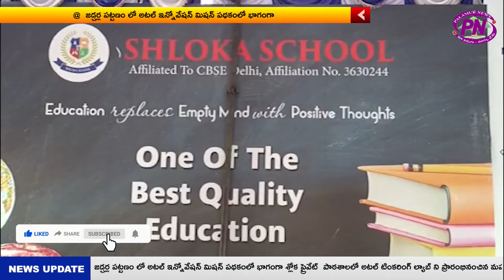జడ్చర్ల పట్టణం శ్లోక ప్రైవేట్ పాఠశాలలో అటల్ టింకరింగ్ ల్యాబ్ ప్రారంభం